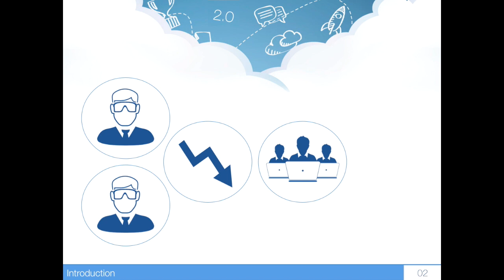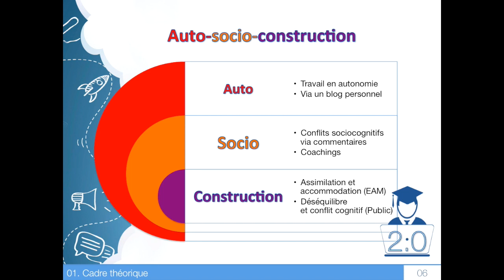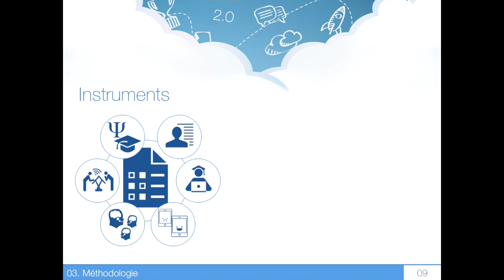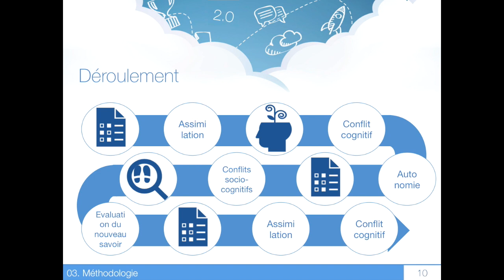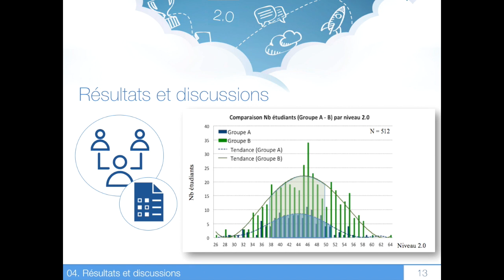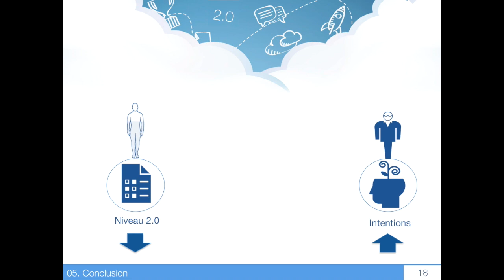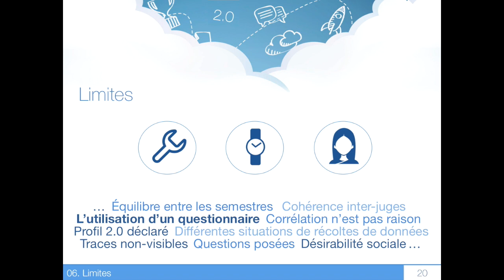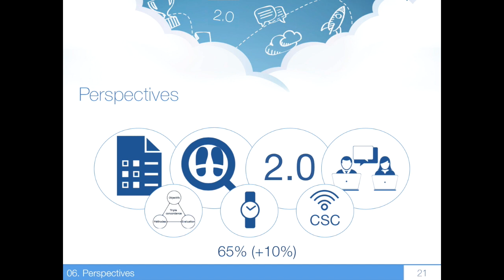Mémoire ULg (sciences de l'éducation)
L'auto-socio-construction pour favoriser les étudiants 2.0